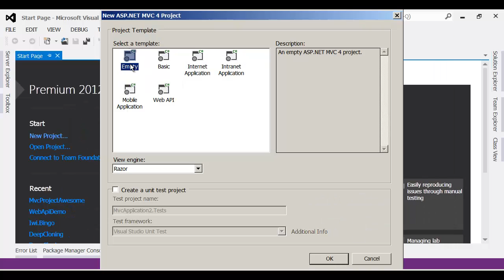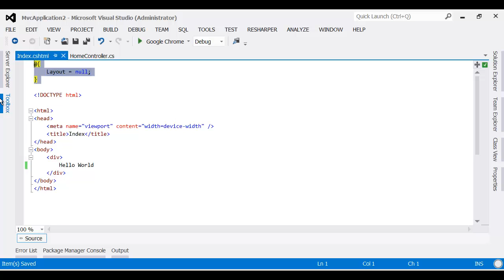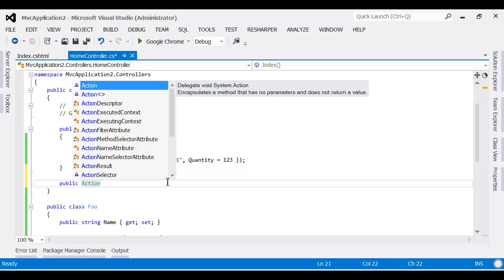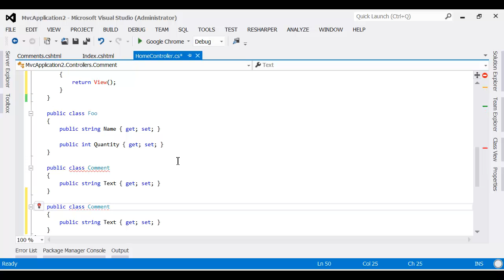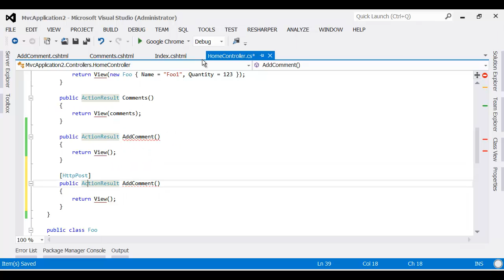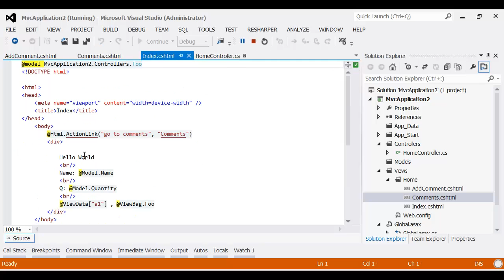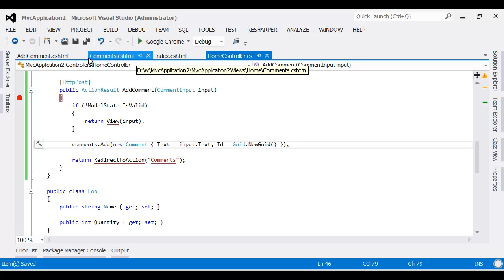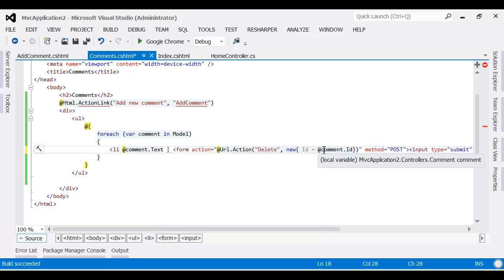ASP.net MVC Basics Tutorial, and basic CRUD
a tutorial for the asp.net mvc basics using VS2012, razor viewengine